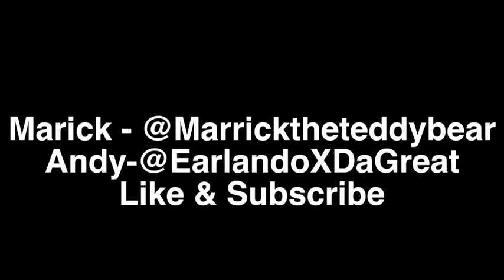Weird Cousin Andy